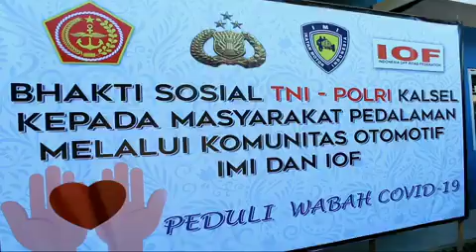POLDA KALSEL - BaksosTNIPolri Peduli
Kepala Kepolisian Daerah Kalimantan Selatan (Kalsel), Irjen Pol. Dr. Nico Afinta, S.I.K., S.H., M.H., bersama Komandan Korem 101/Antasari Kolonel Inf Firmansyah menggelar BaksosTNIPolri Peduli Covid-19.

Bertajuk “TNI-POLRI Kalsel Kepada Masyarakat Pedalaman melalui Komunitas Otomotif”, kegiatan tersebut dilaksanakan di Workshop Indonesia Off-Road Federation (IOF) Banjarbaru.

Pelepasan bantuan sosial tersebut turut dihadiri Wakapolda Kalsel, Irwasda Polda Kalsel, Ketua Indonesia Off-Road Federation (IOF) Kalsel, Ketua Ikatan Motor Indonesia (IMI) Kalsel, para Pejabat Utama (PJU) Polda Kalsel, Kapolres Banjarbaru, dan para Official Tim Banua Bhayangkara Jip Community (BBJC).

Menggandeng Komunitas Otomotif, TNI-Polri Kalsel menyalurkan bantuan Sembako kebutuhan pokok berupa 5 Ton Beras, 50 Paket Sembako dan 100 buah APD kepada masyarakat pedalaman yang kurang mampu dan terdampak Pandemi Covid-19.

 TNI-POLRI melibatkan Komunitas Otomotif yang ada di Kalsel sehingga bantuan tersebut diharapkan tepat sasaran hingga ke pelosok pelosok daerah yang sulit dijangkau.